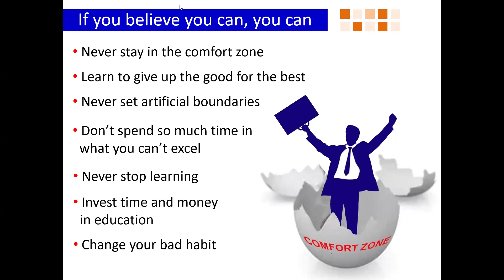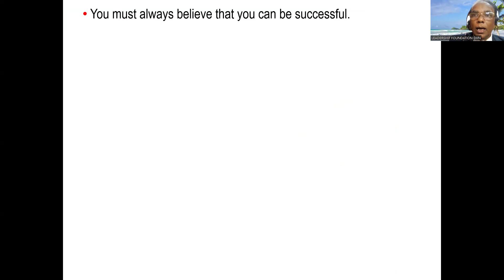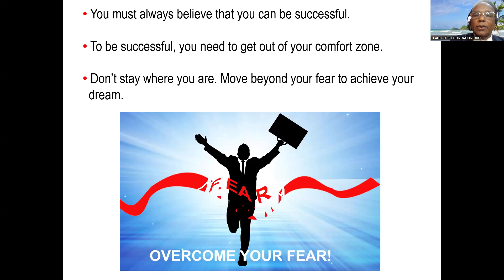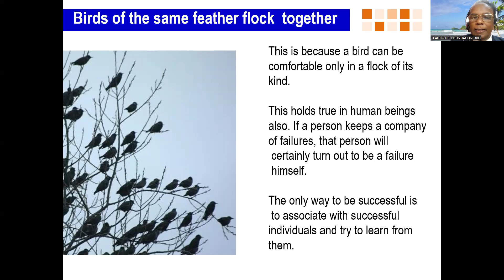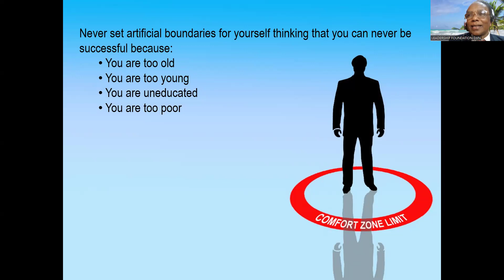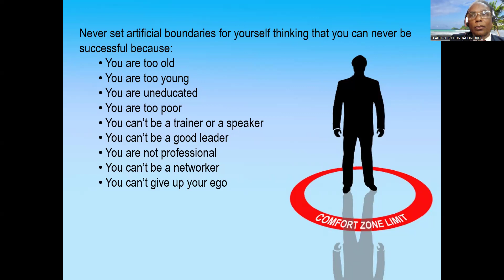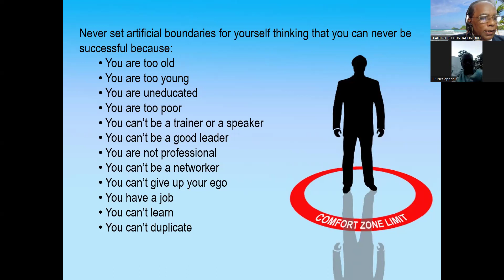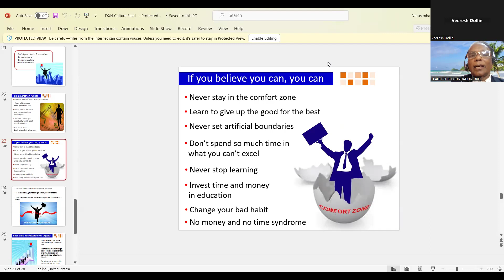dxn s n shetty kannada channel dxn culture part 4 by s n shetty 9448121291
arogya
ishwarya
ananda
e dinave dxn prarambha madi